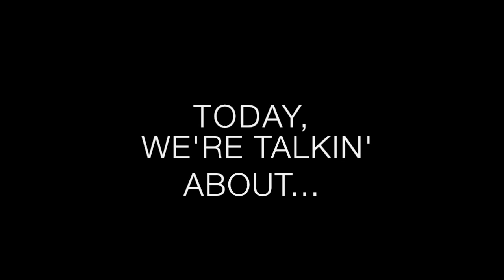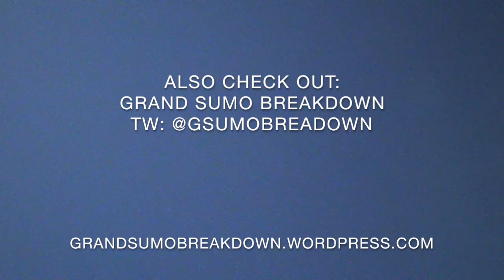The Dohyo - Episode 1: Hello! (My Sumo Journey/Sumo for Noobs)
Welcome to the Dohyo!

This episode is a brief introduction to myself and The Dohyo!

For any Mr JWagnerians who are not familiar with sumo, I also talk about some basic rules of the sport and provide links to informative sumo resources!

John Gunning - NHK/Japan Times  -  Twitter: @JohnGunningISJ

Tachiai.org

Sumo Reference:  sumodb.sumogames.de/

YouTube Channels
"Jason's All-Sumo Channel"/"Chris Sumo"/"Natto Sumo"/"Kintamayama"